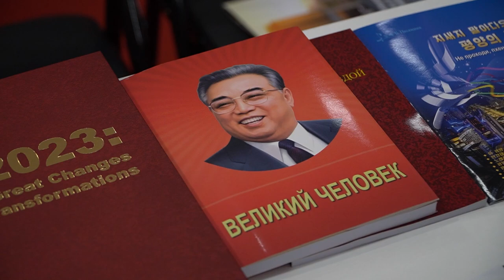Приморье знакомится с товарами из КНДР.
Выставка товаров Корейской Народно-Демократической Республики открылась с аншлагом во Владивостоке. Участников и гостей мероприятия поприветствовали Председатель Комитета по содействию международной торговле КНДР Ким Чхоль Гю и Губернатор Приморского края Олег Кожемяко.